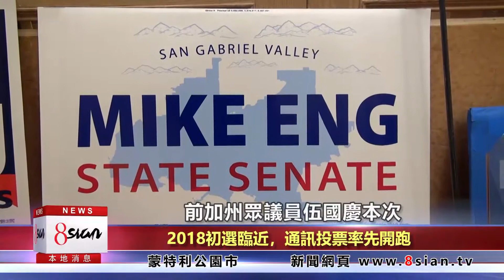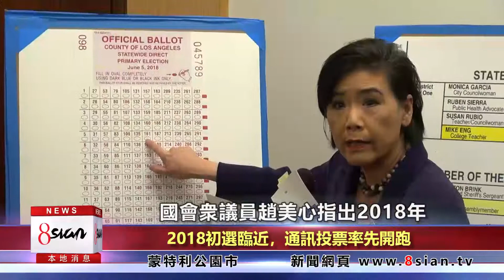2018初選臨近，通訊投票率先開跑